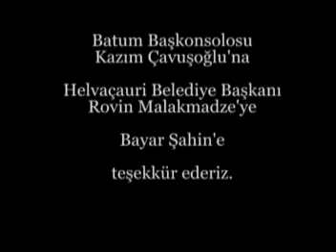Türkiyedeki Gürcülerin Göc Belgeseli bölüm-6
Türkiyedeki Gürcülerin Göc Belgeseli